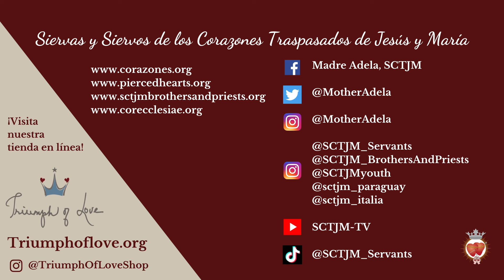Martes IV de Cuaresma | Jesús Viene a Nosotros en los Sacramentos | En El Corazón de La Palabra